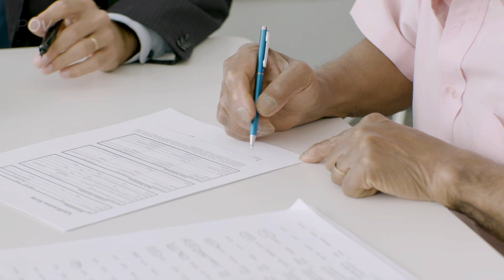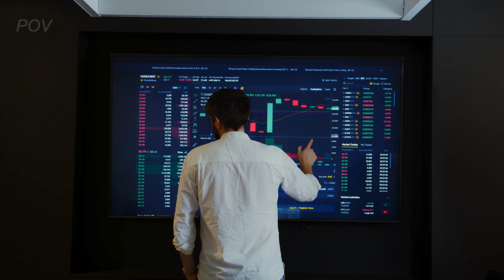Tucker Carlson: I can't believe NO ONE is talking about this!!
► "The Dark Side of TikTok: Real Risks You Need to Know"

Former Fox News host Tucker Carlson’s new media company has officially signed its first advertising deal.

The agreement, worth at least $1 million, was reached with conservative-friendly shopping app Public Square, also known as PublicSq, on Friday, according to the app’s CEO, Michael Seifert.
Preliminary details of the agreement between Carlson’s new media company and PublicSq. were first reported by CNBC in July, just days before PublicSq. went public on the New York Stock Exchange. Carlson’s new company is named Last Country, according to The Wall Street Journal.

Stay informed about the crucial topics of our time.